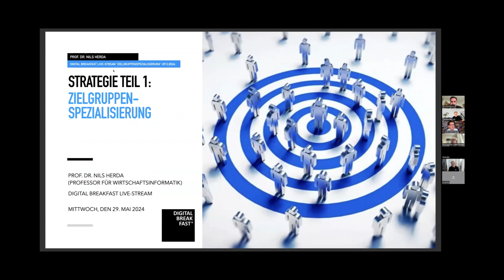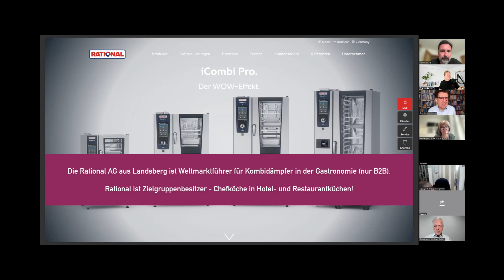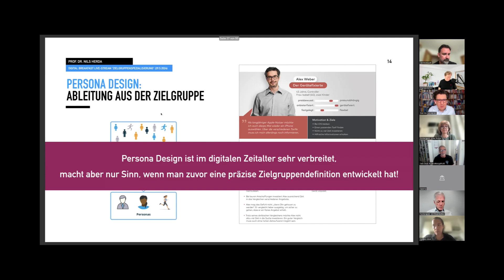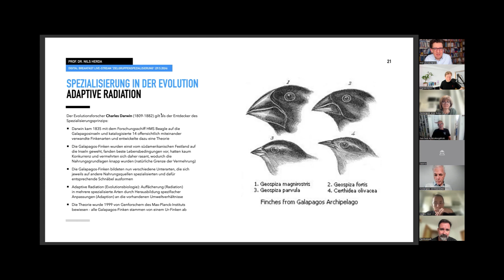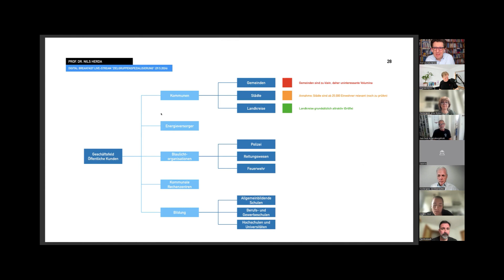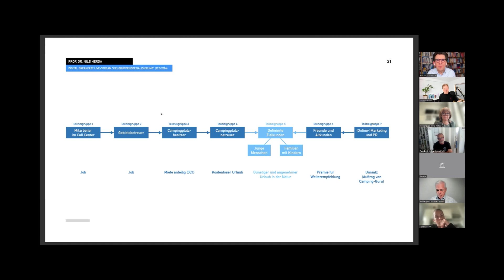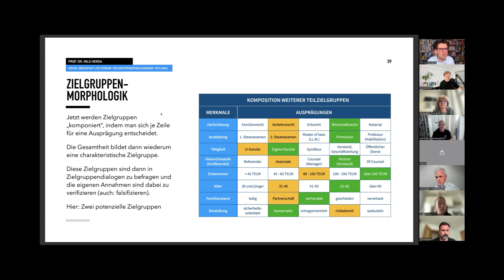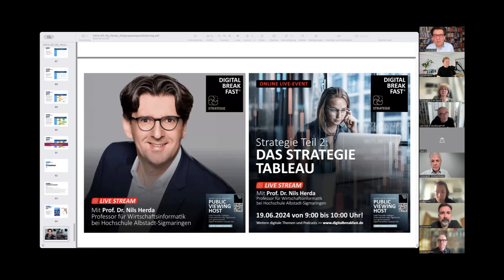Teil 1 | "Zielgruppenspezialisierung" | Prof. Dr. Nils Herda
Thema: "Strategie Teil 1: Zielgruppenspezialisierung"
Referenten: Prof. Dr. Nils Herda (LinkedIn) | Professor für Wirtschaftsinformatik bei Hochschule Albstadt-Sigmaringen
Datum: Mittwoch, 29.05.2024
Uhrzeit: 9:00 Uhr - 10:00 Uhr (mit 3 Breakout-Sessions bis 10:30 Uhr)
Schwerpunktthema: STRATEGIE
Lokation: Online-Gemeinschaftsveranstaltung
Sprache: Deutsch